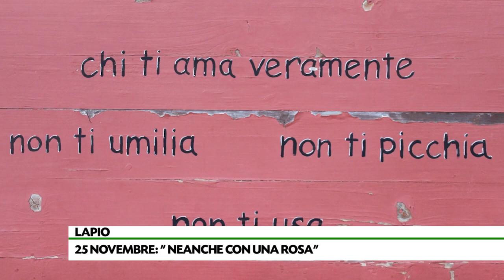A Lapio le "lumanerie" splendono contro la violenza sulle donne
"Neanche con una rosa ". A Lapio nel giorno della festa di Santa Caterina le tradizionali  "lumanerie" illuminano anche la giornata contro la violenza sulle donne